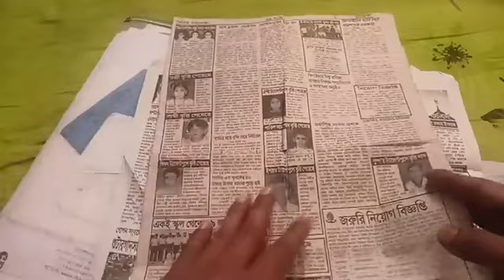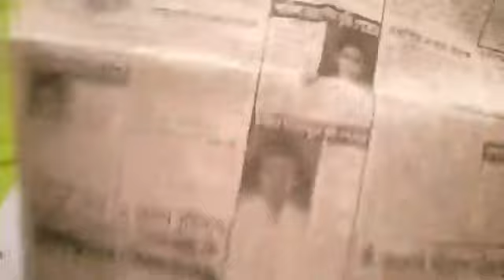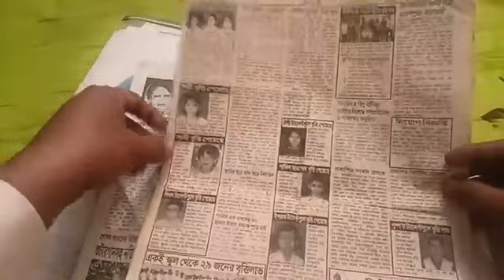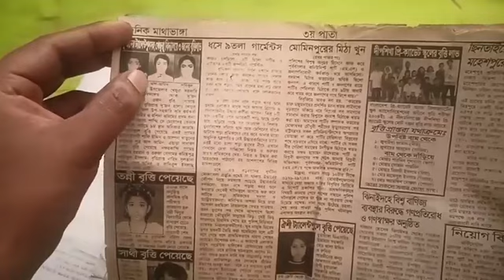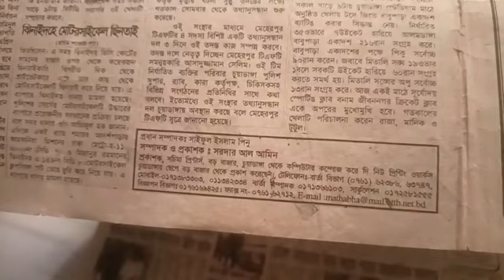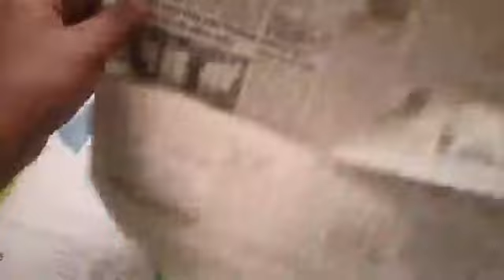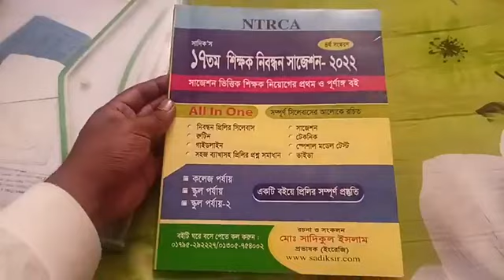আমি বৃত্তি পেয়েছিলাম সেই পত্রিকাটি।